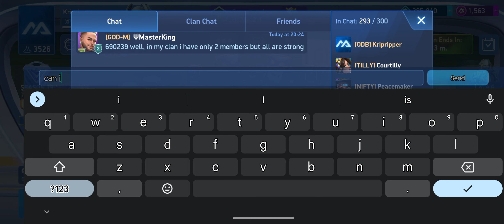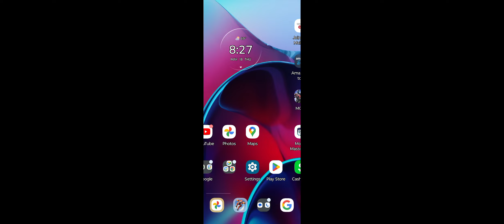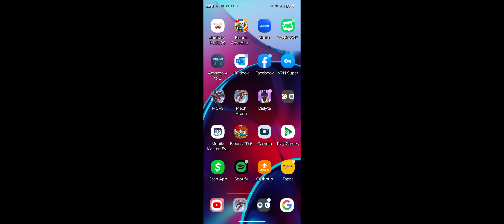F2P should all quit for Mech Arena to listen!